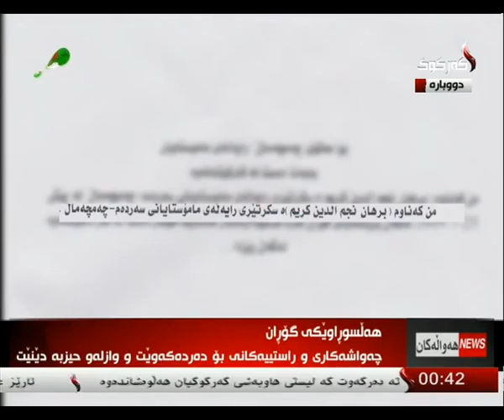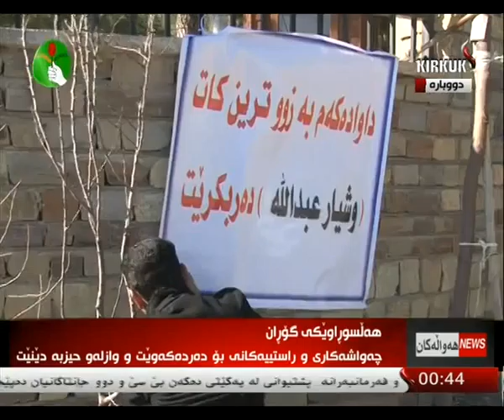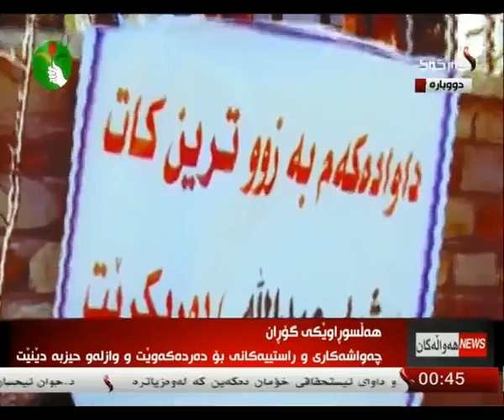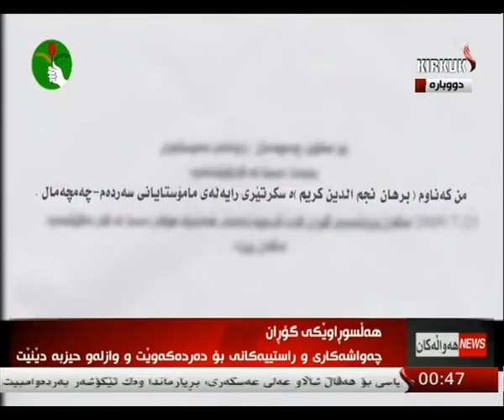چه‌واشه‌كاری و راستێكان 19-4-2014